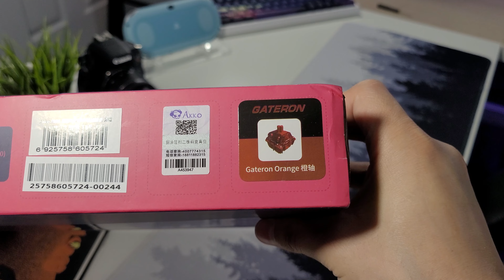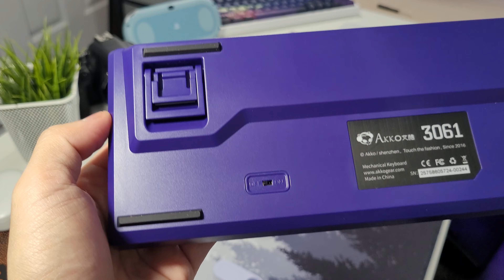Unboxing AKKO 3061s Neon RGB BT5.0 - 60% Keyboard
Neon 3061 RGB BT 5.0